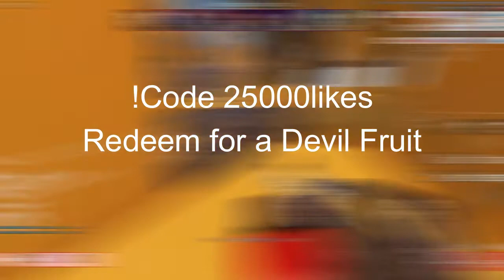ALL NEW *SECRET* CODES in PROJECT BURSTING RAGE CODES 2022 (Roblox Project Bursting Rage Codes 2022)